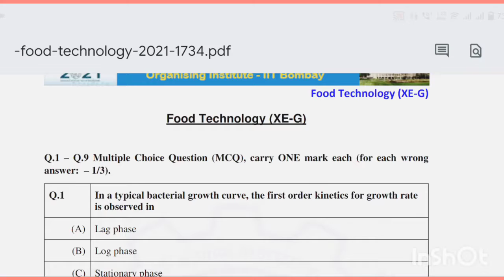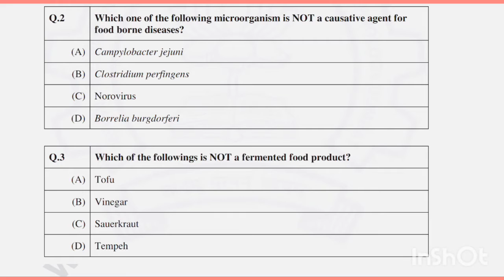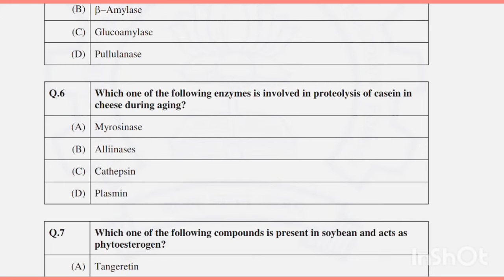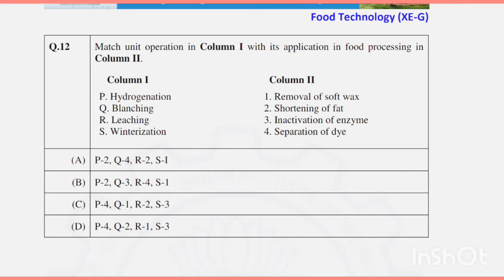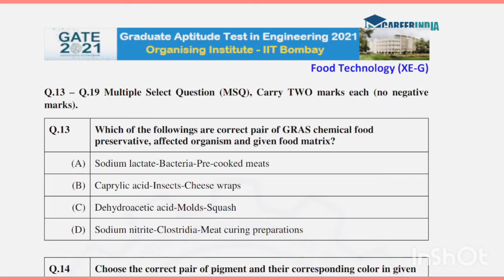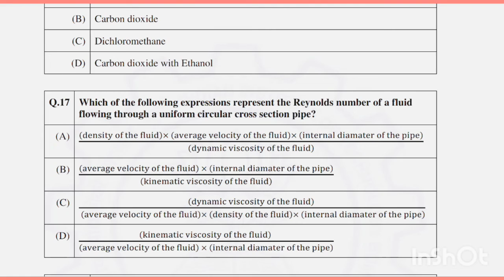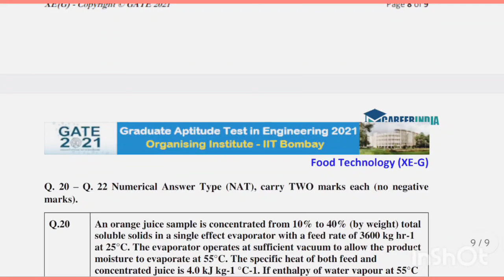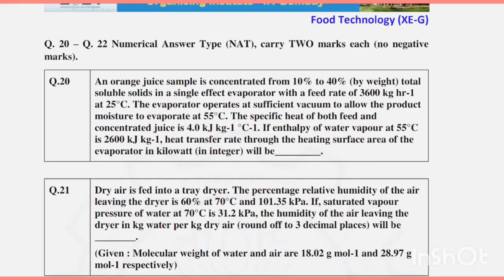GATE XE- 2021 FOOD TECHNOLOGY QUESTION /ANSWER